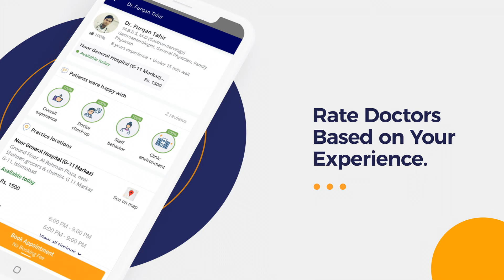Kamar Dard Aur Pathon Ki Kamzori Ka Ilaj - Back Pain Causes & Treatment - Lower Backache Relief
Back pain (kamar dard) can affect people of any age, for different reasons. As people get older, the chance of developing lower back pain increases, due to factors such as previous occupation and degenerative disk disease. The most common causes of lower backache (kamar dard ka ilaj) are strain and problems with back structures.

Dr. Waqar Hafeez is an expert Neurologist, practicing at Maroof International Hospital in Islamabad. Dr. Waqar is also available for an Online Video Consultation through oladoc.

Strained muscles often cause back pain. Strain commonly occurs with the incorrect lifting of heavy objects and sudden awkward movements. Many individuals will not need extensive treatment for backache relief (kamar dard ka ilaj). Over-the-counter pain medications are often sufficient.

Exercise is one of the most effective ways to treat back pain issues. Also, stress-relieving and breathing exercises can help in the relief of back pain (kamar dard  aur pathon ki kamzori ka ilaj). A working person should make some necessary lifestyle changes in order to treat lower backache relief.